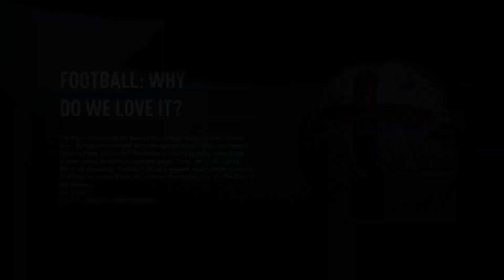ASMR FC | FIFA 23 CAREER MODE #29 | LET THE TRANSFERS BEGIN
Youtube's Football Club!
An Americans career mode ASMR style. ASMR FC is a fifa 23 create a club in the prem. Located in Newbridge we are fierce rivals with the wolves! We call it the Hampton Derby! Its definitely not a fake rivalry that I made up. Follow along for the ASMR communities football club!

Whether you are looking for an ASMR Fifa Career Mode or just a relaxing FIFA career mode you have found it.